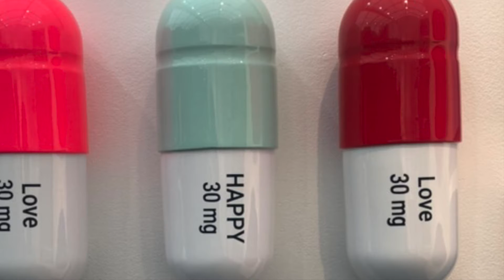Hidden Gems of the Affordable Art Fair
Virtual tour around The Affordable Art Fair Hampstead (2022) showcasing a selection of "hidden gems"